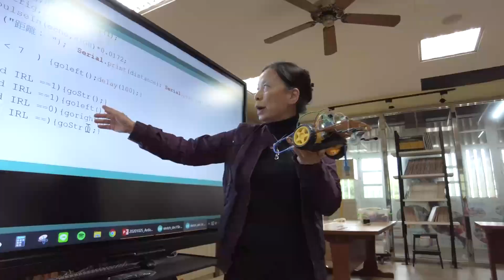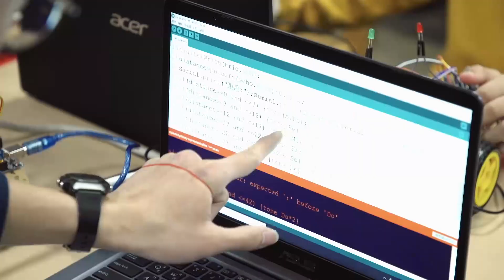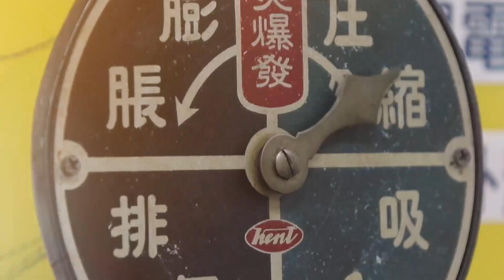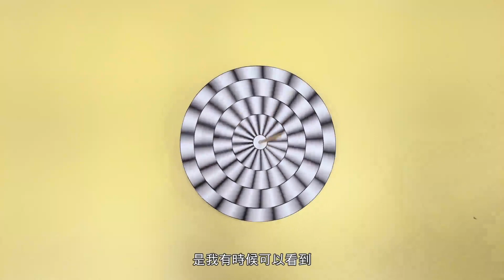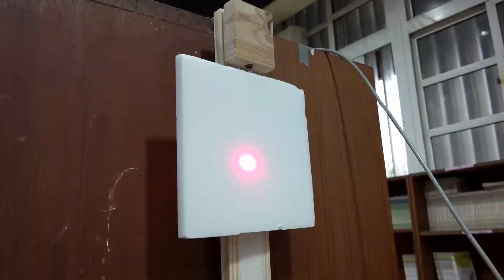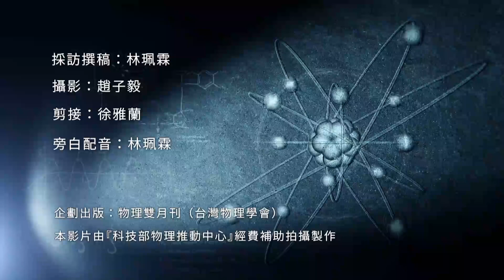百款物理人 戴明鳳(跨領域科學教育中心主任)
科技是實驗出來的，是做出來的，讓科學從小扎根，這不是口號，戴明鳳老師做到了！